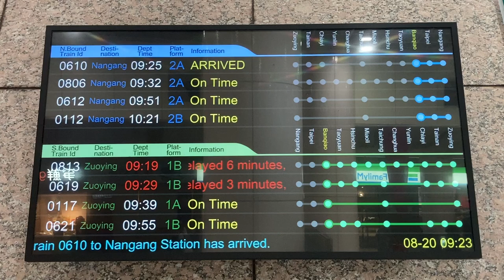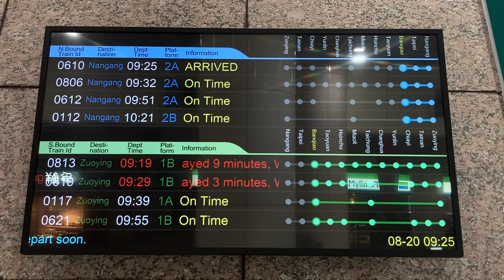高鐵 板橋站(板橋駅) 售票處(きっぷうりば) 列車資訊顯示器(発車標) LCD顯示器(ディスプレイ)